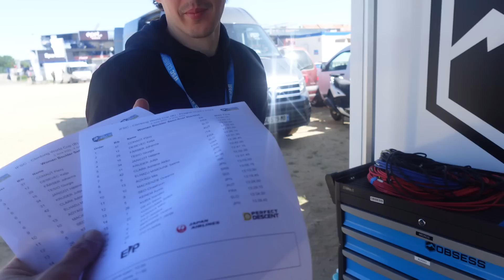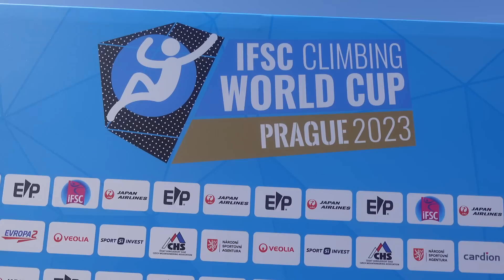Adam Ondra + Janja Garnbret RETURN - IFSC Diaries Prague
Adam Ondra and janja Garnbret made their return in the heat of Prague. Check out my behind the scenes vlog of what happens during IFSC comps...